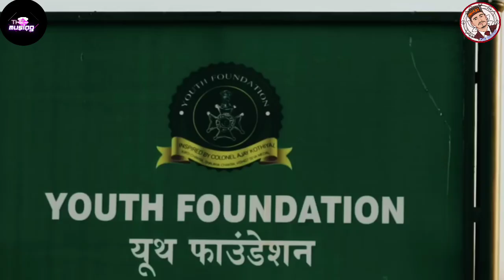Col. Kothiyal | यूथ फाउंडेशन की कहानी | कर्नल कोठियाल की जुबानी | YOUTH FOUNDATION | UTTARAKHAND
The story of Youth Foundation by Colonel Kothiyal

This channel related to
Traveling ,Blogging,Exploring,Devotional,News, Meditation.
In this channel we have some playlists. like devotional, NEWS, people/blogs, meditation. etc.
OuR MoTo is reach everything to every person.
Whether it is Entertainment, Knowledge, News, Knowing about New place,& Hidden places still wherever people didn't go only local people know about.
special thanks:-
sagar bhai

promotor
Ranjeet Patel
Editor& Director
Sunil Singh